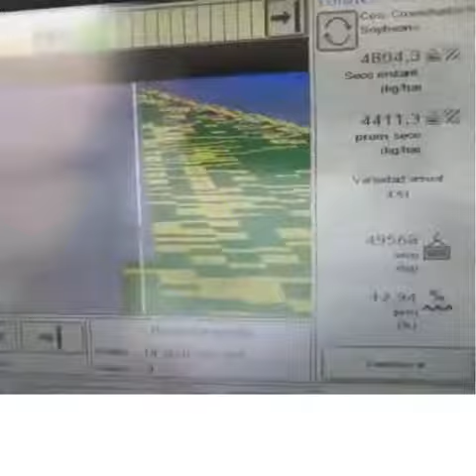Vicuna Mackena - Cordoba